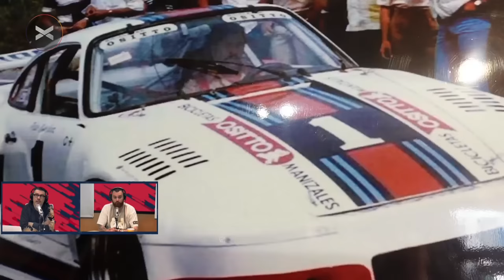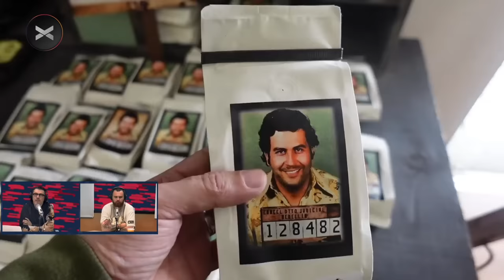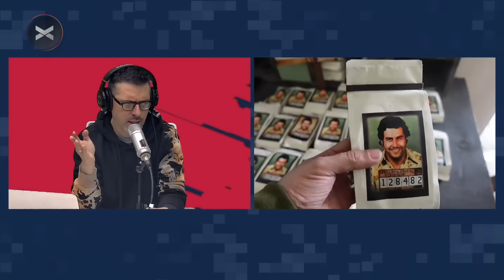VLOG de Julio Leiva en el MUSEO de PABLO ESCOBAR | Crossover